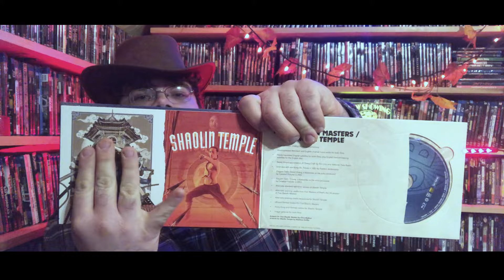Shaolin Temple I Shaw Bros. I Action Movie Review